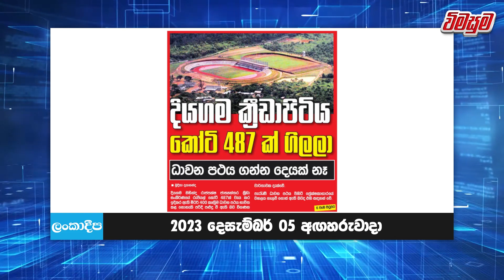Vimasuma Paththare | විමසුම පත්තරේ | Sri Lanka's Breakfast Show -2023.12.05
ශ්‍රි ලංකිය යු-ටියුබ් අවකාශයට නැවුම් වෙනසක් එක් කරමින් ප්‍රථම යුටියුබ් උදැසන පත්තරේ විස්තරය විමසුම...